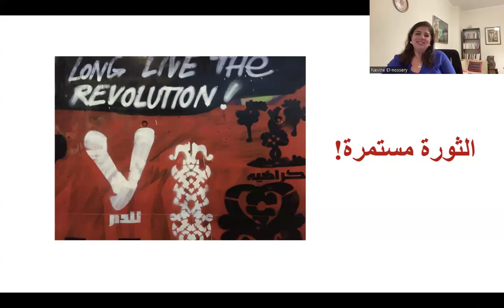الفن الثوري للمبدعات العربيات : لقاء مع نفين النصيري (3)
في هذه اللقاء تتطرق د. نفين النصيري لنماذج متعددة من الفن الثوري للمبدعات العربيات في الشرق الأوسط وشمال إفريقيا وبالأخص فن الشارع، وكيفية صياغتهن وتحديهن للخطابات السياسية والاجتماعية والثقافية من خلال تحفيز الإبداع كوسيلة للمقاومة والعمل الجماعي والتغيير. لفهم العلاقة الوثيقة بين الفن والسياسة، تقدم مجموعة متعددة من الأشكال الفنية المبتكرة مثل الجرافيتي، ومسرح الشارع، والتصوير، والرواية، والكوميكس، والتي تصبوا من خلالها المبدعات تجاوز الخطابات والصور الاستشراقية-الاستعمارية-الذكورية عن المرأة.

د. نيفين النصيري تعمل أستاذاً للأدب الفرنكوفوني والمقارن في جامعة ويسكونسن-ماديسون بالولايات المتحدة الأمريكية. وقد نشرت العديد من الكتب والمقالات الأدبية النقديّة في مجلات أكاديمية، مع التركيز بشكل خاص على علاقة الجندر والفن والسياسة، والنقد الثقافي النسوي.